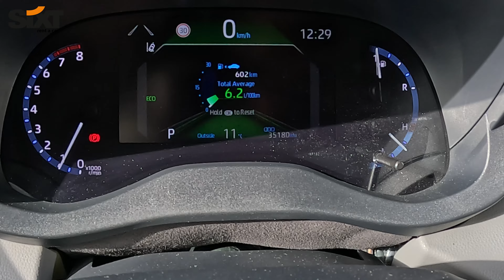2023 Toyota Yaris Cross [ ACTIVE 1.5 Dynamic Force 125hp ] | POV Test Drive | 4k HDR - part 2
Our channel is about POV driving, cars driving & motorcycles riding from first person perspective. Such point of view test drives are called POV test drive or POV road test. 🎧 For an even more immersive experience (Binaural), be sure to put on your headphones.

In this video you'll see 2023 Toyota Yaris Cross ACTIVE POV Test Drive! You will be able to check Toyota Yaris Cross driver visibility and feel how city, motorway and bumpy roads driving with Toyota Yaris Cross goes. Also we have checked the fuel consumption during the test drive.
We hope our GoPRO POV Toyota Yaris Cross video will give you more driving experience about this model as well as more information about Toyota Yaris Cross ACTIVE Interior – exterior, front and back seats.

Model: Toyota Yaris Cross
Version: Active
Manufacture year: 2023
Engine: Petrol 1.5 125HP / 93kW
Transmission: Automatic e-CVT

0:00 Intro / Interior / Exterior
1:10 Driving
2:22 High Engine REVs sound
2:35 Driving "Sport" mode selected
10:49 Slow cruising in traffic
12:05 Acceleration
12:23 Town motorway
14:25 Dark tunnel / interior lights
14:58 Relax cruising
15:36 Consumption